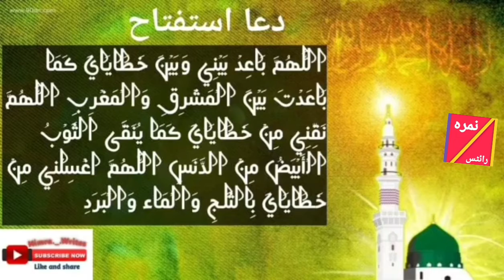Dua e istiftah / takbeer e tahreema or qiraat kay dairyman parhi Jany wali dua / hadees e nabvi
Hazrat Abu huraira R.A se riwayat hay nabi akram S.A.W takbeer kay bad or qirat se pehlay yeh dua parha kerty thay